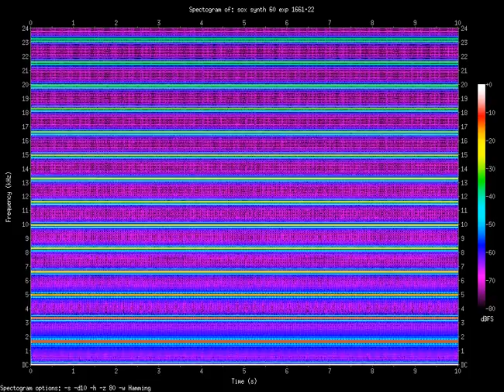exp 1661.22.Hz (1.66122kHz)